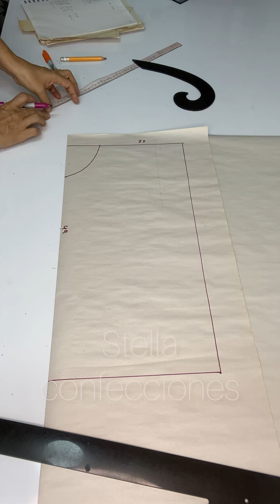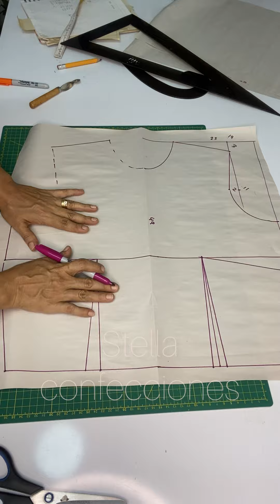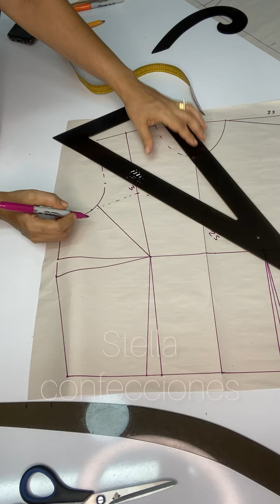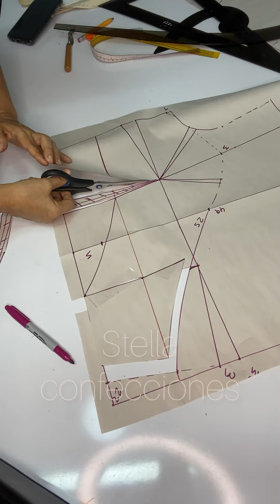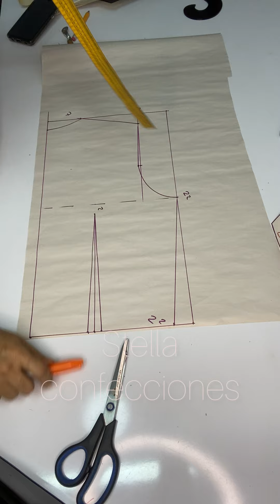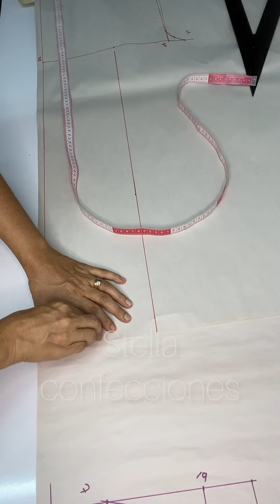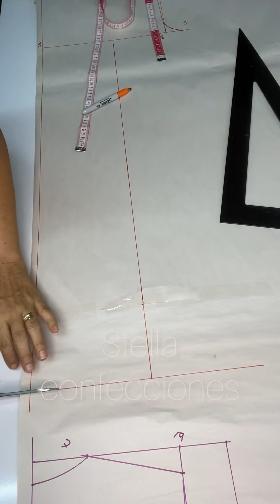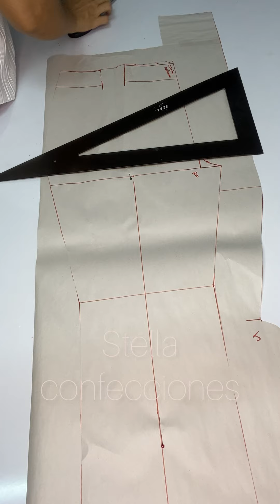Te enseño cómo patronar enterizo